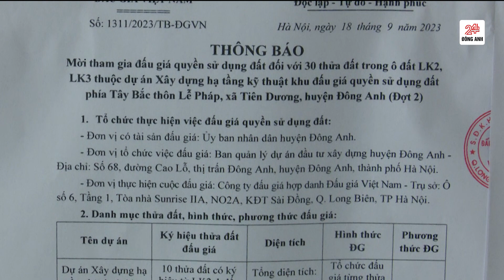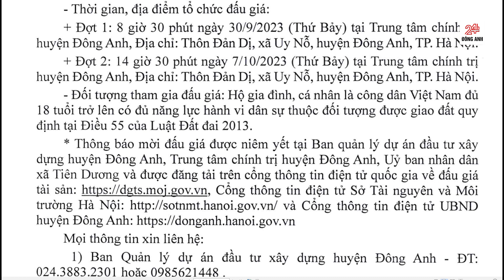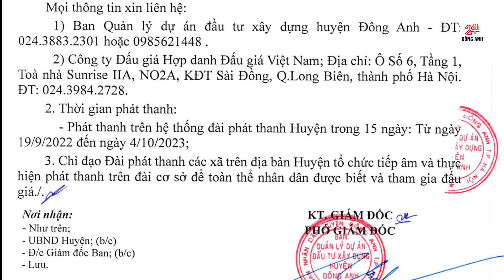Thông báo đấu giá đất